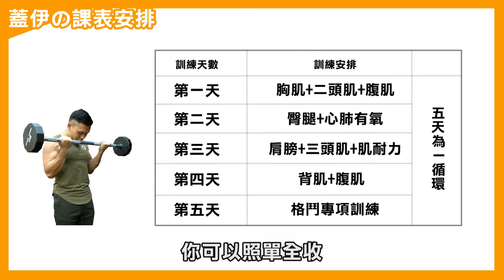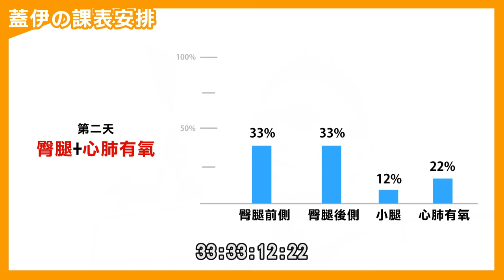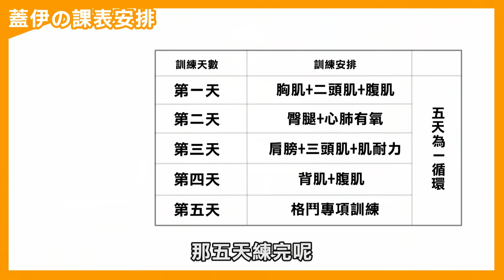蓋伊的身材 這樣的訓練【最新完整課表分享】4天全身訓練乾貨精華！│健人訓練│ 2022ep13